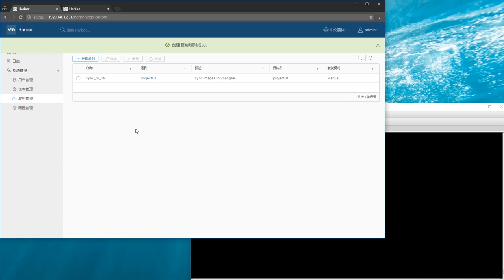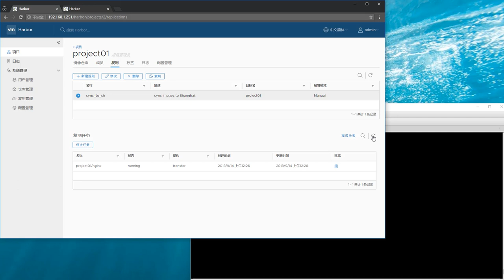harbor replicating images